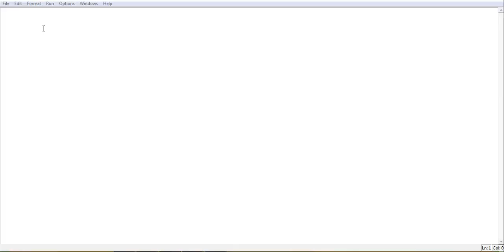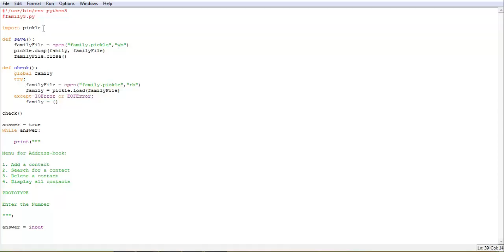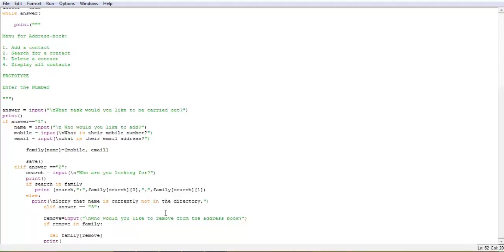Python Address Book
Hello guys and today, Sorry about the lack of videos I have been very busy lately. Here is a little snapshot of a new program that I'm working on.

You gotta join the pack!

Show them for some love for me!